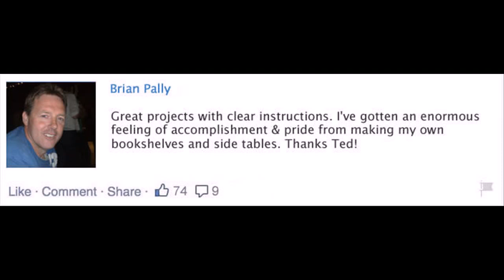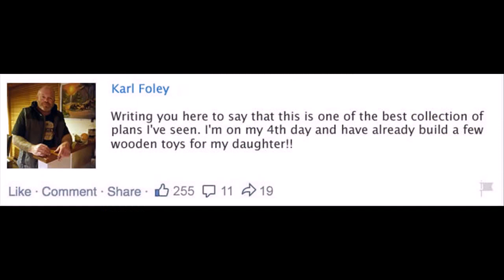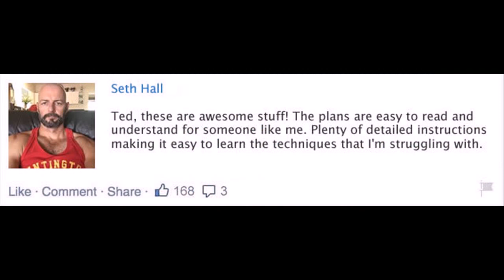Furnishings plansKids Furniture plans Knoxville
You get detailed projects with step by step, A to Z instructions that makes building projects super fast, super easy and super fun.
With the simple "hold-you-by-the hand" instructions, you can complete woodworking projects in the small fraction of the time it currently takes you.
It's like having a MASTER woodworker, by your side, guiding you through the entire project!